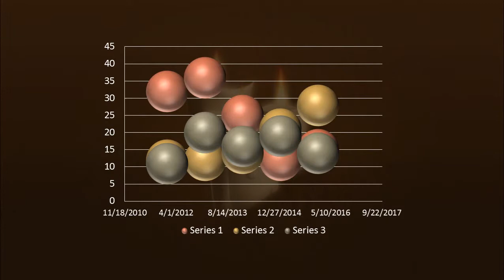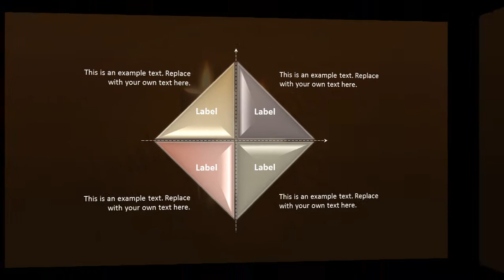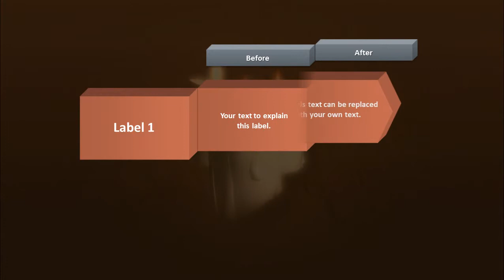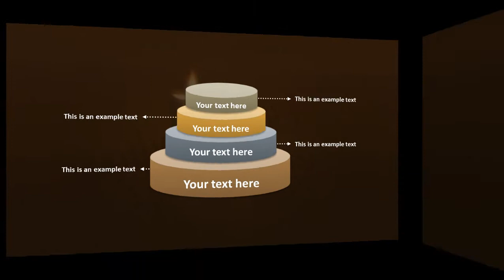Candles PowerPoint Video Template Backgrounds - DigitalOfficePro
Create amazing presentations with Candles PowerPoint Video Template and Backgrounds.

Candles PowerPoint Video Template come with a set of PowerPoint Diagrams, Charts and Shapes. Sizzle your presentation with this professionally designed and fully editable Candles PowerPoint Video Template. This template is available for instant download on purchase.